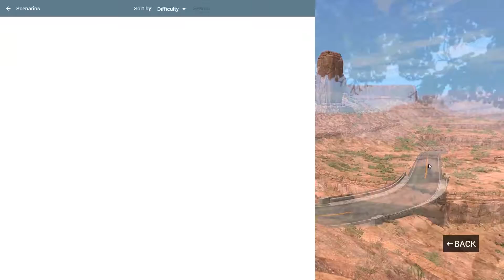Výkonnostní test | BeamNG.drive